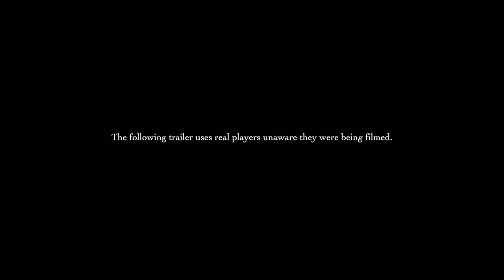NEW Released Legends of Aria Steam Early Access Launch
Legends of Aria Steam Early Access Launch Date – August 6, 2019.
Greetings Adventurers! It's been a long road,
but we're excited to let you know that Legends of Aria will finally be launching on Steam on August 6th,
2019